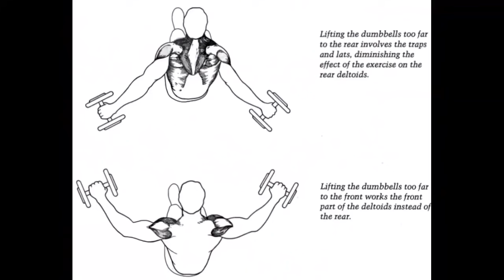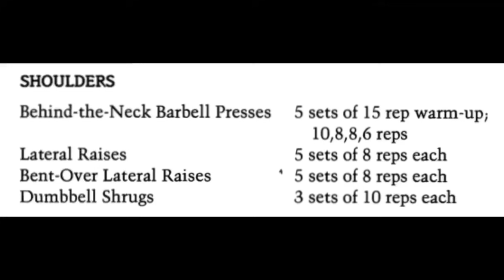ARNOLD’IN OMUZ KASI GELİŞTİRME SIRLARI! Arnold Schwarzenegger Omuz Antrenmanı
Bu videoda, dünyanın en popüler vücut geliştirme sporcusu olan Arnold Schwarzenegger'in omuz kaslarını nasıl inşa ettiğini en ince ayrıntısına kadar öğreneceksiniz.